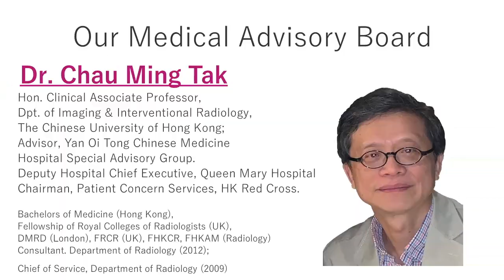Lowsutea - how lowsutea can improve blood sugar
How Lowsutea bitter melon lowers blood sugar